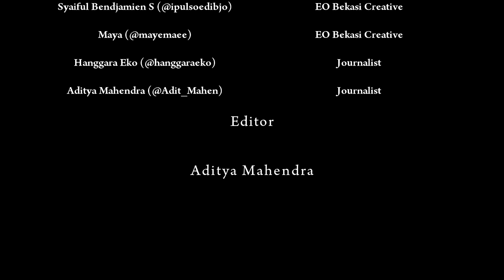Anniversary Bekasi Urban City ke 2 Tahun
Anniversary Bekasi Urban City ke-2.